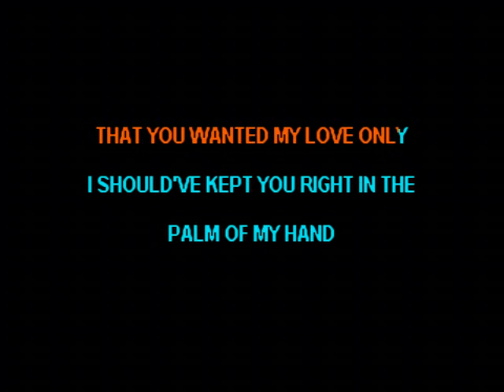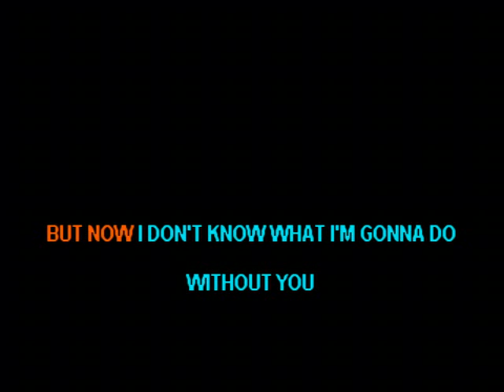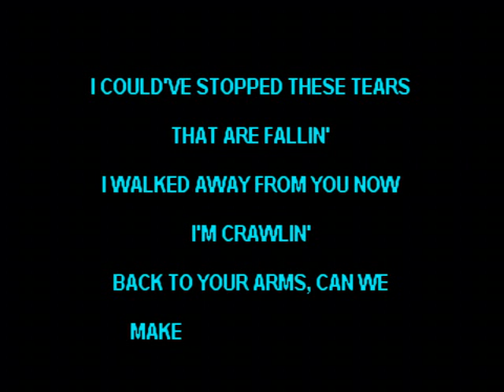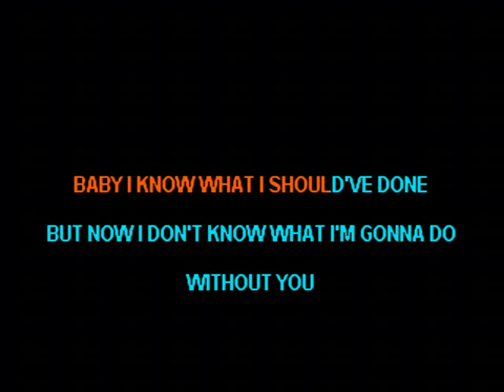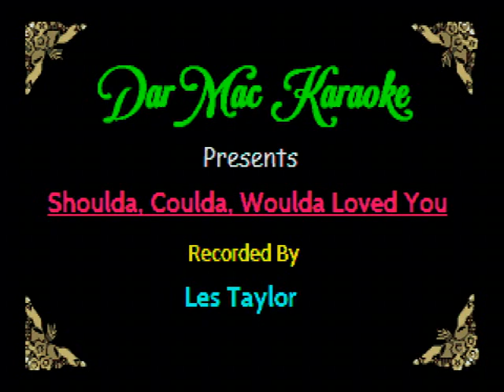Shoulda, Coulda, Woulda Loved You - Les Taylor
Many Thanks to : @Mcitude22